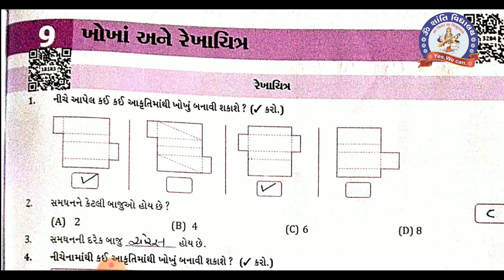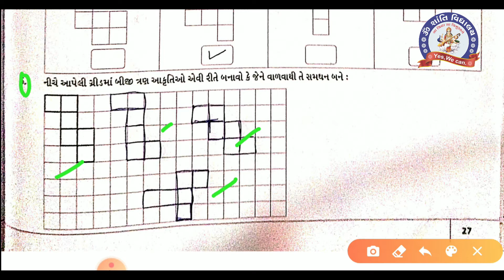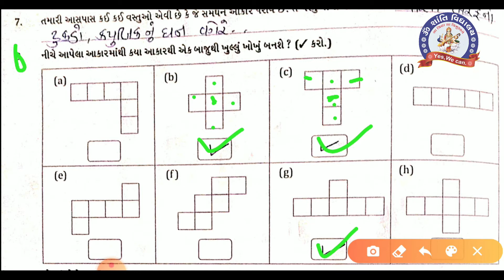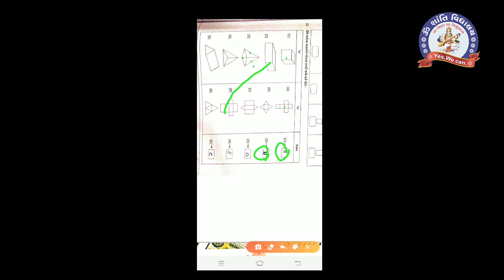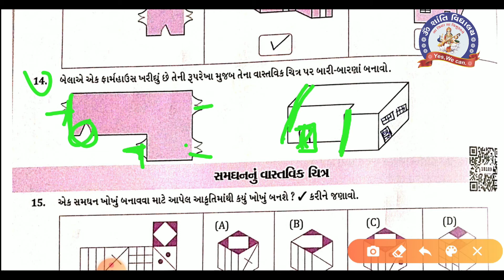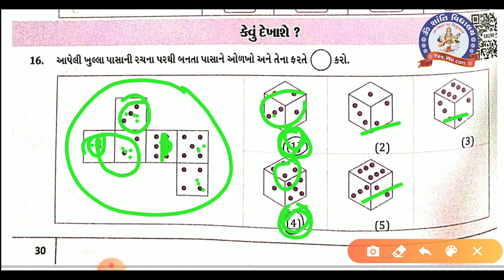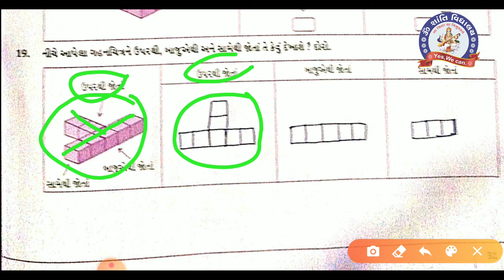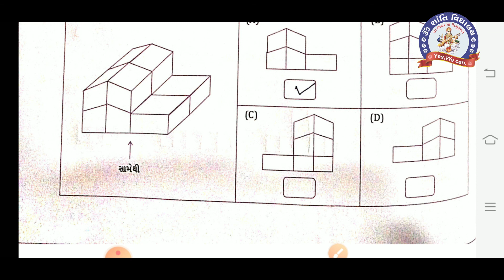SEM 2 STD 5 MATHS CH 9 MY NOTE BOOK